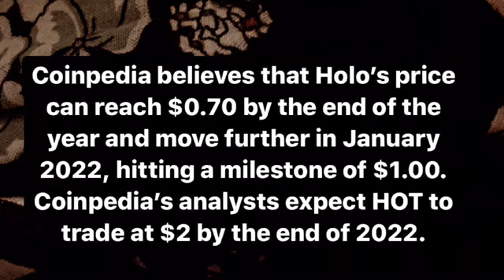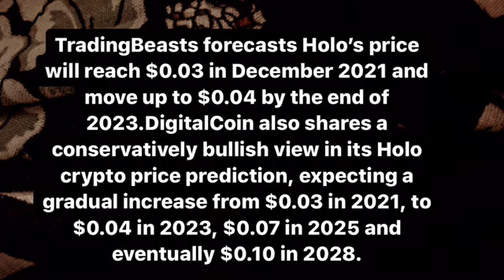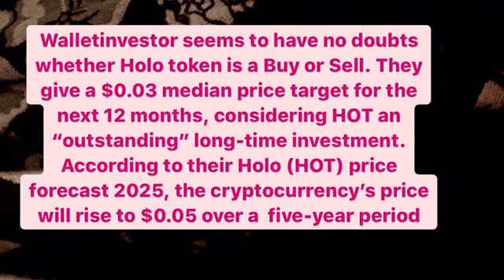HOT PRICE PREDICTION 2021 | HOLO CRYPTO : HOLOCHAIN CRYPTOCURRENCY NEWS TODAY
Holochain
Hot coin news
Hot coin prediction
Holochain price prediction
Hot coin review
Holochain coin
Holochain indonesia
Holochain 2021
Donald trump
Dowjones
Theta coin base